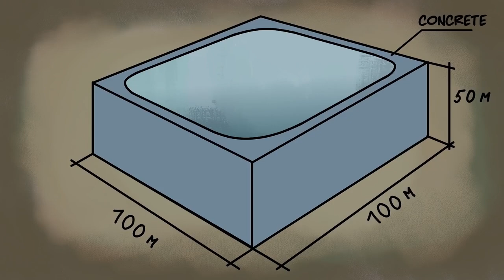SCP-7777 Ruh Hırsızı (SCP Animasyonu)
SCP-7777, Vakfın resmi veri tabanında listelenmeyen ilk nesnedir. Bilindiği adıyla Ruh Hırsızı, saldırgan değildir, ama tüm canlılara ölüm getirir. Gelin onun gizemini birlikte çözmeye çalışalım!

Aslen Sindy (Sindrak veya SindrakArt) tarafından yazılan

adresinden türetilen bu videodaki fikir, Creative Commons Sharealike https:creativecommons.orglicenses...

3.0 altında yayınlanmıştır.